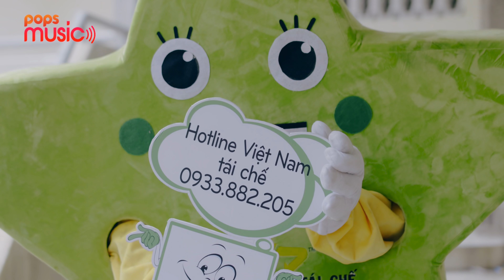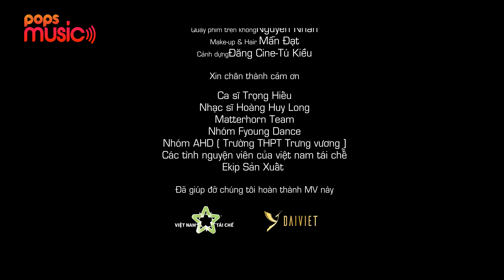Việt Nam Tái Chế (VIETNAM RECYCLES)| Trọng Hiếu |Official MV| Thu hồi và tái chế Rác thải điện tử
. Bài hát: Vietnam Recycles
Ca sĩ: Trọng Hiếu
Một MV âm nhạc đánh dấu sự kết hợp giữa chương trình Việt Nam Tái Chế (VNTC) cùng ca sĩ Trọng Hiếu trong vai trò Đại Sứ Môi Trường, nhằm gửi gắm thông điệp kêu gọi cộng đồng thu hồi và tái chế rác thải điện tử đúng cách, hạn chế tác hại của rác thải điện tử nhằm bảo vệ môi trường xanh. Bằng tình yêu và sự quan tâm sâu sắc đến môi trường, Trọng Hiếu cùng các bạn tình nguyện viên của VNTC, các em học sinh và các cô bác cao tuổi đã chung tay xây dựng một MV sôi động và đầy ý nghĩa với những hành động ‘đẹp’ quyên góp, thu gom và xử lý rác thải điện tử một cách an toàn, thân thiện với môi trường.